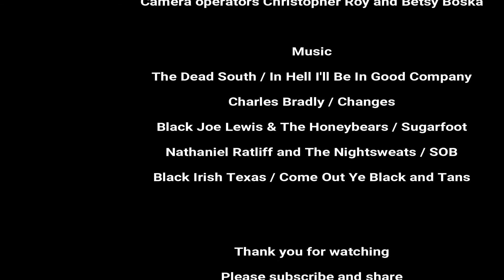Rat Rod Mini Bike Part 1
rat rod mini bike build 9-19-18